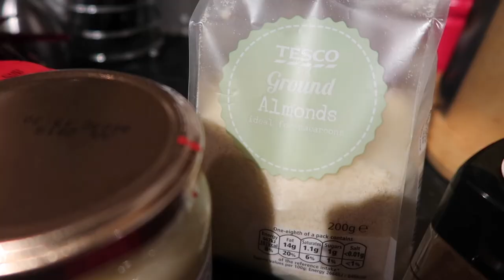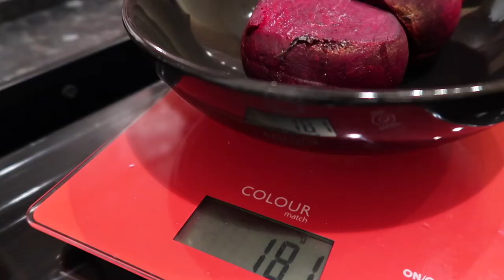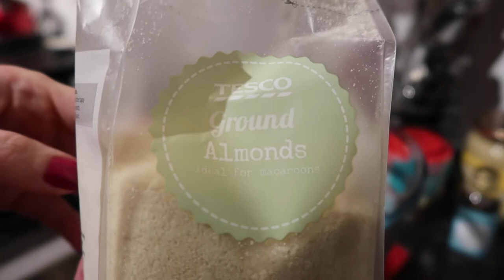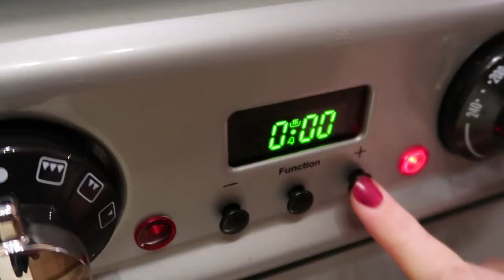GROW YOUR GLUTES WORKOUT | HEALTHY GLUTEN FREE RED VELVET CHOCOLATE CUPCAKES RECIPE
This week I'm bringing you a Valentines Day Special! A workout to GROW YOUR GLUTES and a Healthy Gluten Free Red Velvet Chocolate Cupcake Recipe to impress your sweetheart, a potential sweetheart, or a treat for a girlie night in...whatever the occasion this booty building workout and cupcake recipe will get your ready for your Valentines Day celebrations.

Click the link below to my blog for the full cupcake recipe and workout breakdown👇🏽

I will be posting more weekly workouts for you to try out and lots of other fitness tips so don't forget to SUBSCRIBE and turn on notifications so you don't miss your next workout video upload.👆🏽🚨

Hope you enjoy this workout & cupcake recipe and if you do then be sure to let me know how you get on in the comments below.

Happy Valentines Day everyone...hope you all have an amazing day whatever you get up to. Sending you BIG LOVE & HUGS to you all!

Fiona Robinson Fitness xXx

Credits:
~Young & Glorious